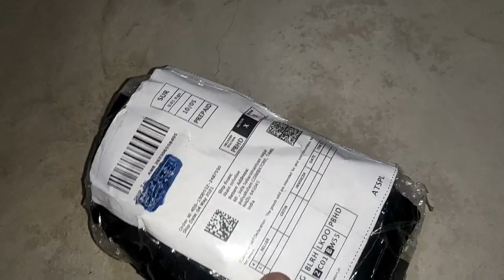flexible mobile holder review and unpacking